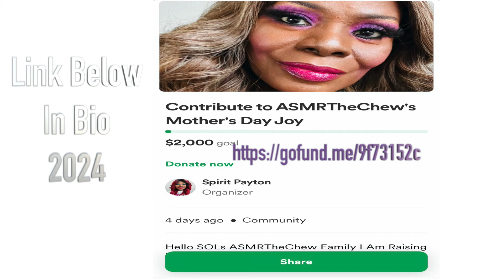🌯 Waffle Fries With Salad Wrap ASMR Eating Sounds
😛😋 Replay Best Of  2021

EMOTIONAL STORYTIME LIFE VIDEOS:

3. REVEALING HOW MY OLDEST DAUGHTER FEEL ABOUT ME | THE TRUTH WILL SET YOU FREE | Cilantro Salad ASMR Eating Sounds

ASMRTheChew/SpiritGirl